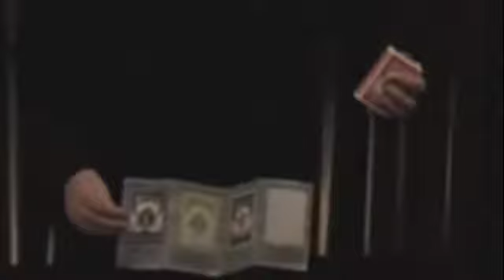3D ADVERTISING (RINCON MAGICO de GUSTAV)